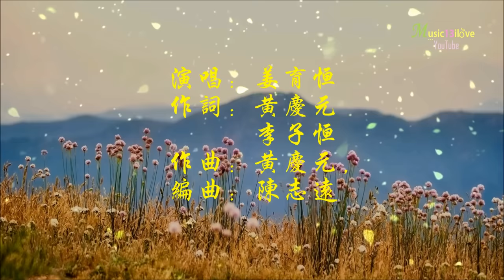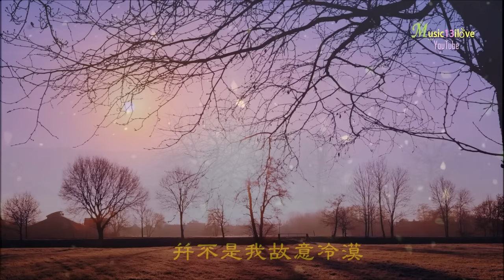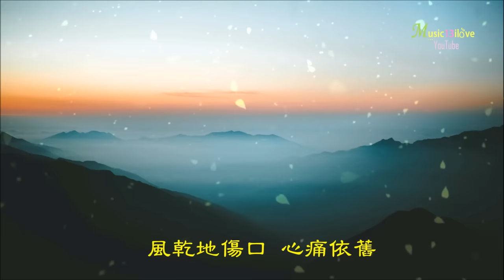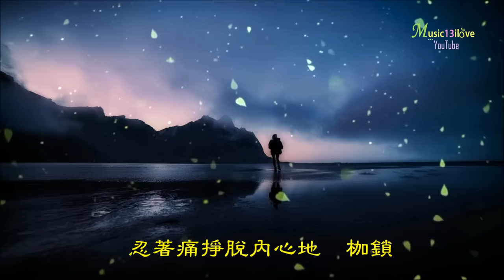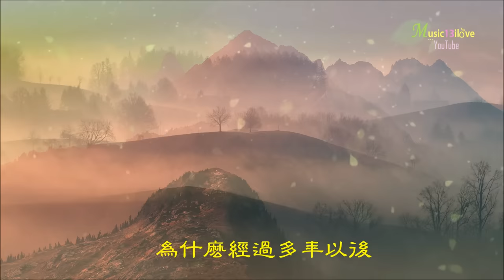姜育恆《多年以後》給我一個安靜的角落 避開所有眼光的探索 ... ♪♫*•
《多年以後》 姜育恆 作詞：黃慶元/李子恆 作曲：黃慶元 編曲：陳志遠
給我一個安靜地角落　避開所有眼光的探索
寂寞是我唯一的藉口
經過多年刻意地漂泊　面對無數陌生地臉孔
想個歸宿找不到理由
為什麼　經過多年以後　所有地過與錯　無法解脫
為什麼　經過多年以後　得失地過程　如此冷漠
並不是我故意冷漠　也不是要讓自己孤獨
只是心裡話該向誰訴說
我只想要簡單的擁有　一片小小真實的天空
不要再有飄零地失落
為什麼　經過多年以後　所有的愛與恨不能淡薄
為什麼　經過多年以後　風乾的傷口　心痛依舊
這些日子就這樣經過　今天不再是昨天的我
也許明天要面對的更多
每當夜深人靜的時候　觸摸傷痕滿佈的雙手
忍著痛掙脫內心的枷鎖
為什麼　經過多年以後　所有的過與錯　無法解脫
為什麼　經過多年以後　得失的過程　如此冷漠